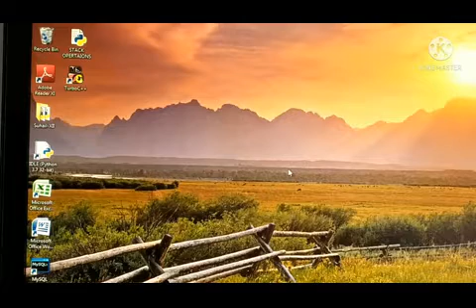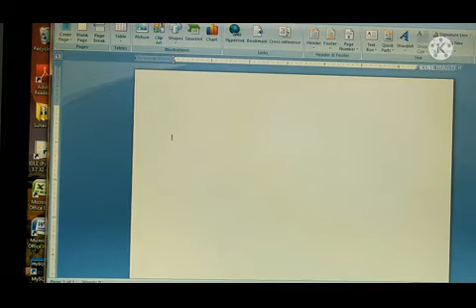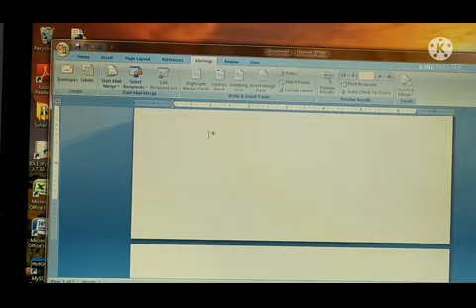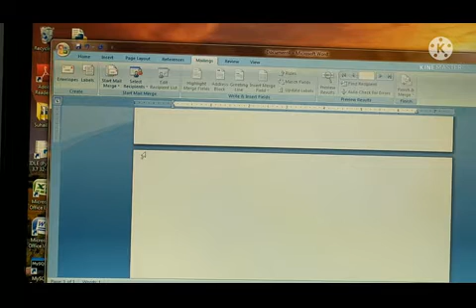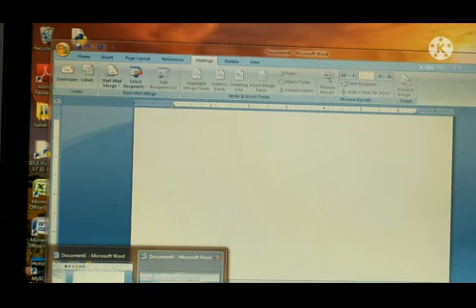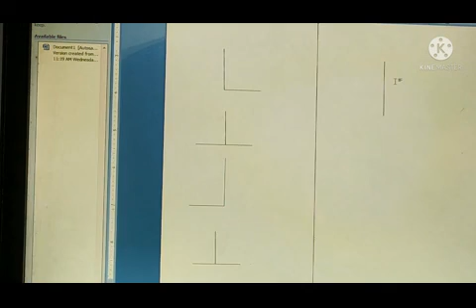DAY 6 COMPUTER CLAS VII